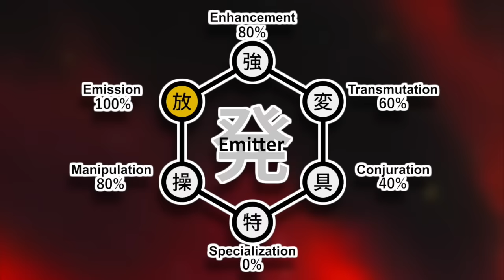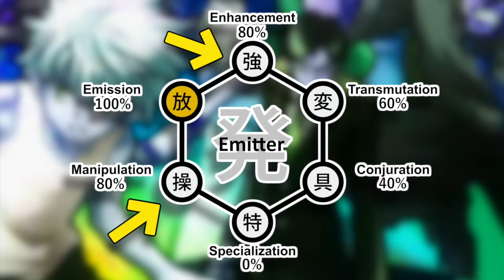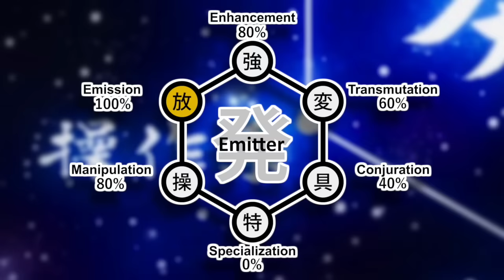Nen Emission Explained | Hunter X Hunter